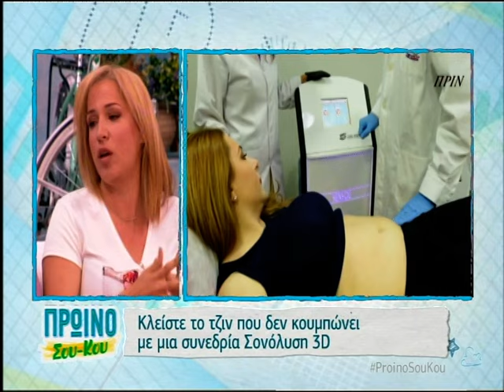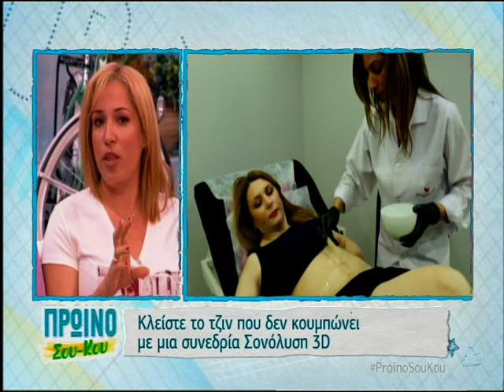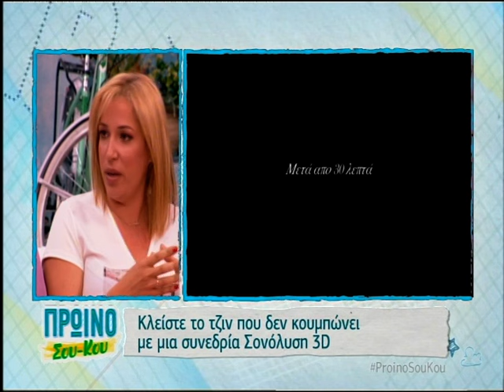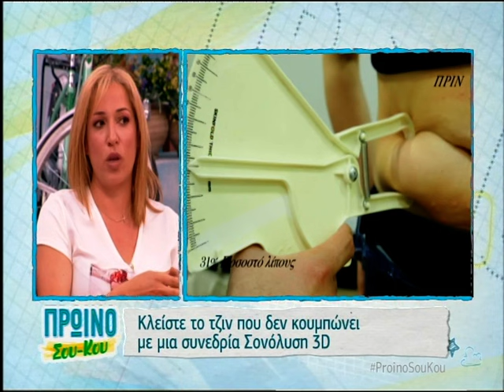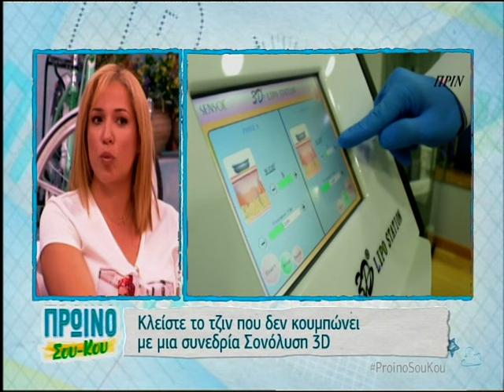Η Σονόλυση 3D στην εκπομπή της Μαρίας Μπεκατώρου!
Η Σονόλυση 3D παρουσιάστηκε με μεγάλη επιτυχία στην εκπομπή Πρωινό Σου-Κου! Εκεί είχαμε την ευκαιρία να δείξουμε ένα αληθινό περιστατικό ΠΡΙΝ-ΜΕΤΑ και να εξηγήσουμε πώς η Σονόλυση μπορεί να προσφέρει εξαιρετικά αποτελέσματα στην καταπολέμηση του τοπικού πάχους!